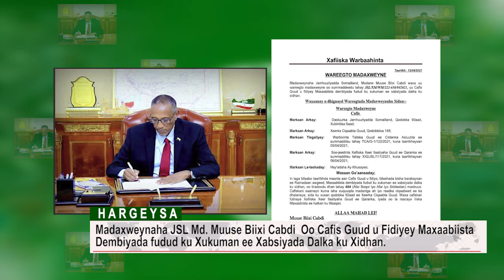Madaxweynaha JSL Muuse Biixi Cabdi Oo Cafis Guud u Fidiyay 484 Maxbuus Oo Danbiyo Fudud Ku Xukunaa